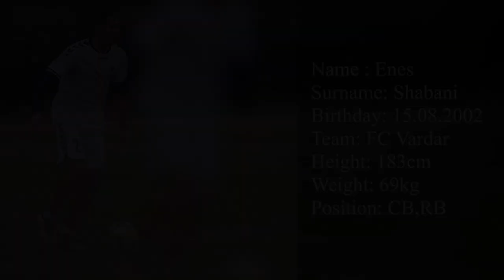Enes Shabani Highlights